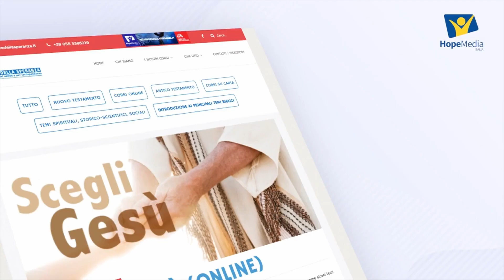Deuteronomio. Un messaggio per oggi – 3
Il patto eterno
Approfondimento della lezione della Scuola del Sabato numero 3 - IV trimestre 2021